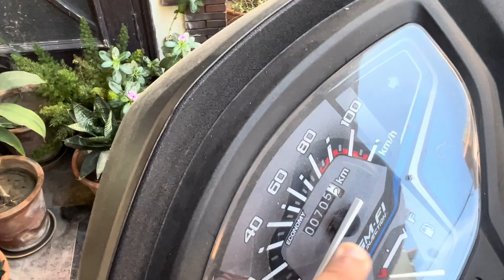Attendance short ho gyi🤦‍♂️🥲| Toppers naal vichar sanjhe kite| Project 1996